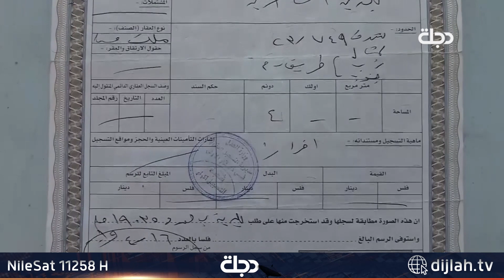اتهامات لدائرتي الاستثمار والبلدية بتحويل ملعب المنصورية لمجمع سكني بـ# ذي قار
11258📺 افقي